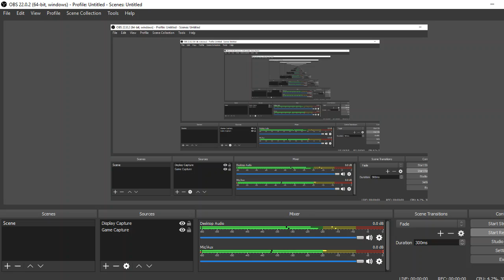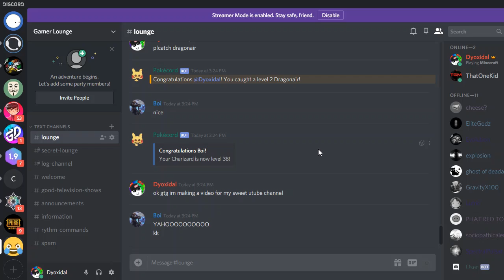Minecraft as a tribute to my lost subscribers (RAW FOOTAGE) (read description)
This game is finally back! This video is unedited, untouched footage of me playing Minecraft. Yeah I know, It's kind of lazy, sorry, but this was recorded on my old computer and it was slow and couldn't run Shotcut (well it could but it was frozen 24/7) so I couldn't edit the video. Sorry again, and enjoy the video!

watermelon

watermelon

We play Pokemon on Pokecord, and we chat and have fun! If you join read rules in information channel before chatting. It will use up the 5 minutes you have to wait before you can start anyways :P.